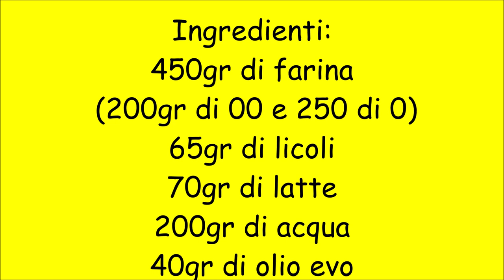Panini con olio e latte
Panini con olio e latte e con lievito madre